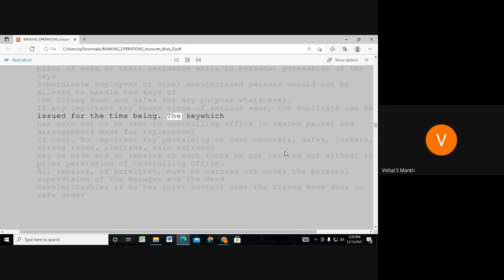Jaiib Caiib Video Lectures Accounts 9960560404#shorts276